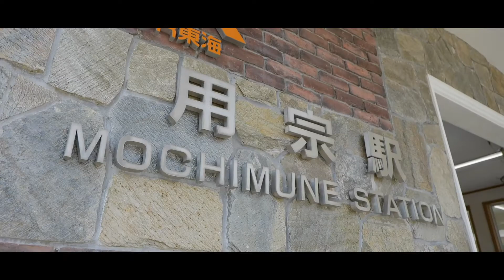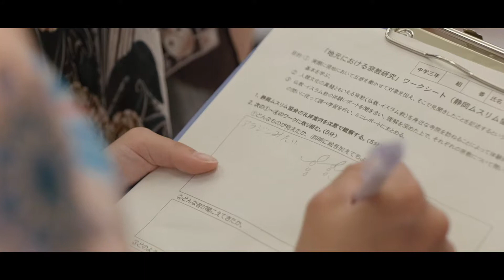Japanese students visiting Masjid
Providing a learning opportunity to Japanese students at the Masjid can enrich their perspectives.